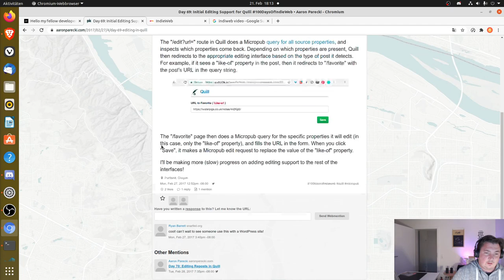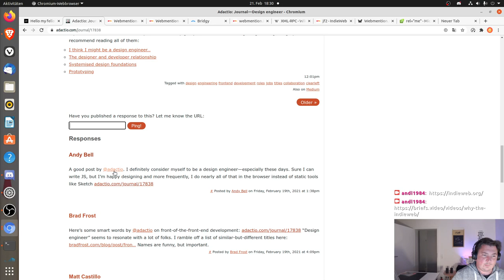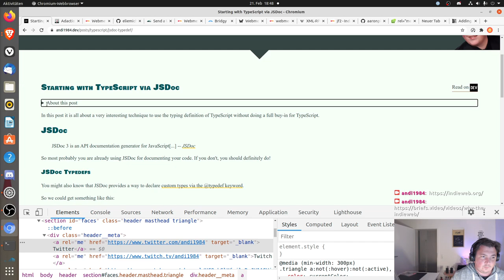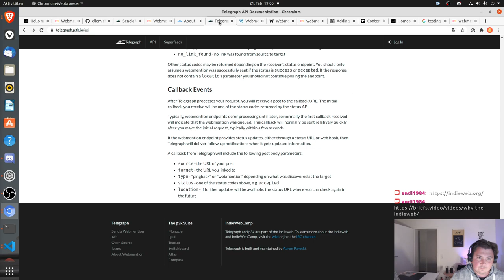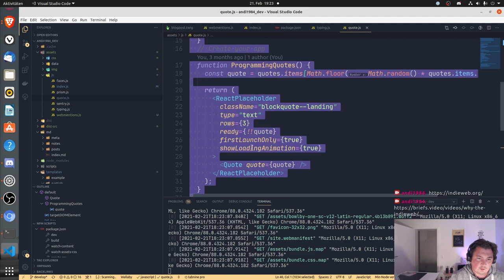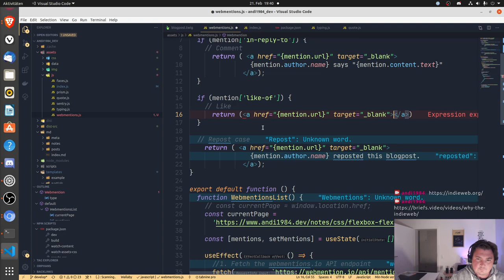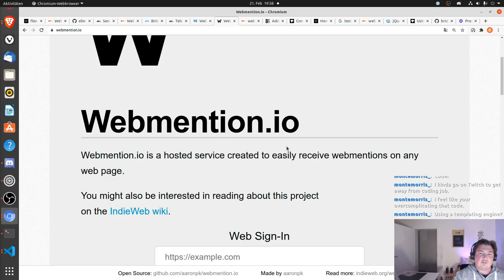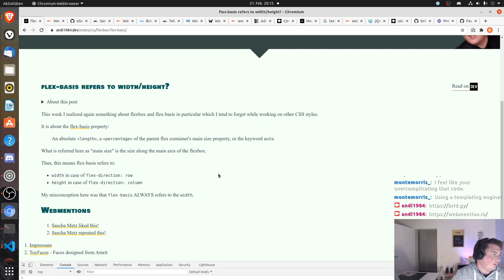Looking into Webmentions | AMA | Weekend Stream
In this stream we looked into webmentions for my blog (cf.

Webmentions is basically a standard to show mentions, likes and reposts of your blogposts on the web and on social media.

There are tools like for sending and receiving them. In the end webmention.io provides a JSON API endpoint for you to fetch your mentions for a particular page or blogpost and do with them whatever you like in whatever way you might want to show them to your page visitors.

Helpful resources:

to send social media mentions as webmentions
for receiving webmentions and having an API endpoint

0:00 Intro
27:23 How does it work?
27:57 Setting up brid.gy and webmention.io
41:20 Rendering webmentions via a Preact component
2:07:05 Wrap Up